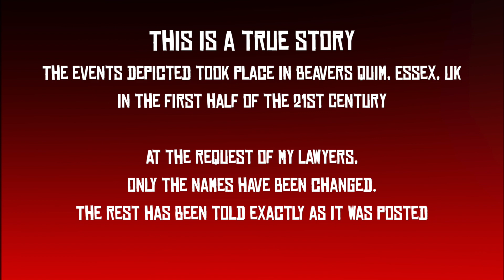Food Waste Is Responsible For Around 10% of Global Carbon Emissions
If food waste was a country, it would have the third highest emissions on the planet after only the USA and China.

Reducing food waste would cut greenhouse gas emissions, slow the destruction of nature through land conversion and pollution, enhance the availability of food and thus reduce hunger and save money at a time of global recession.

How much food do you waste each week, month or year?

00:00 Global food waste is a huge problem
00:26 Why aren't people angry about this?
00:37 School dinners
01:37 Food banks
04:44 What can you do
05:36 WAPAAT postbag humour
06:16 Outtakes
06:48 Thank you for watching